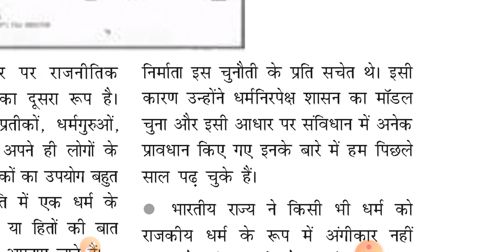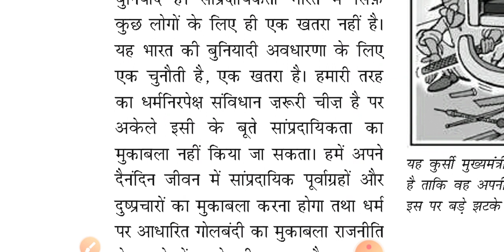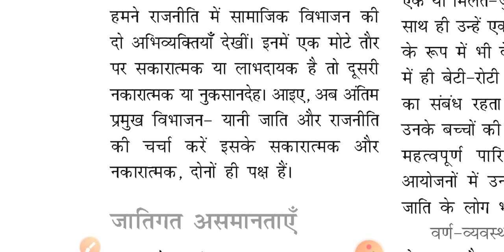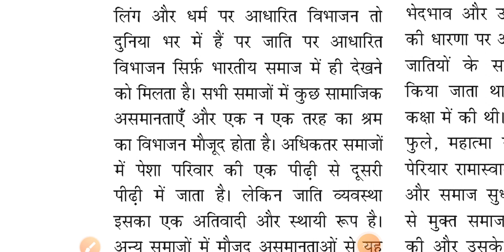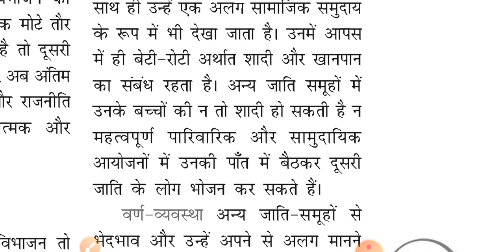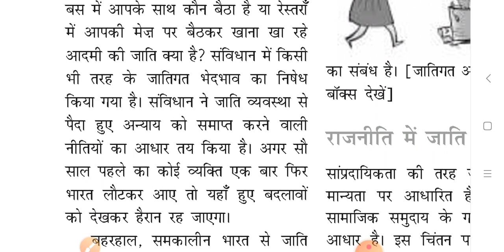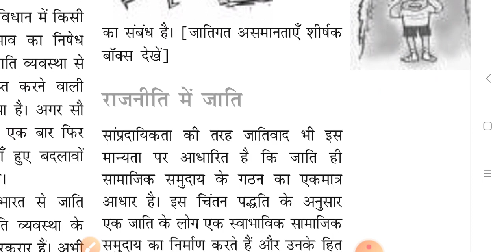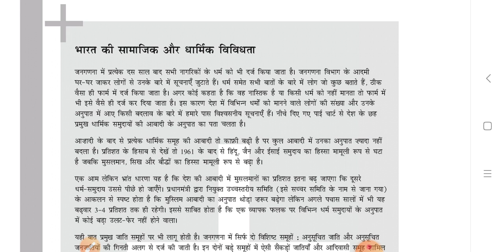NCERT Polity Class 10 chapter 4 जाति, धर्म और लैंगिक मसले Part 4 || by jyoti ma'am - ias point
Hello Friends,

मैं ज्योति, आज मैं आपको पढ़ाने वाली हूँ   NCERT  Polity Class 10 chapter - 04  Part - 4  जिस अध्याय का नाम है "जाति, धर्म और लैंगिक मसले   "

धन्यवाद 🙏

साभार 😍